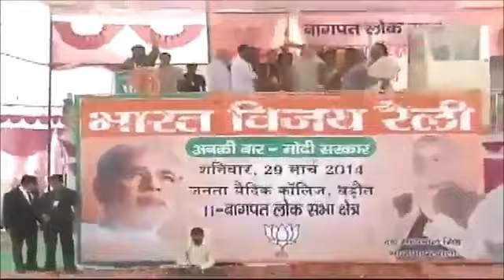Narendra Modi meets his differently-abled fan ! *India's Pride Modi*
We can differ with our prime-minister on various issues like Uniform civil code , Hindutva and so on but where no one has any doubt is his commitment for our motherland's glory and the marginalised section of society.